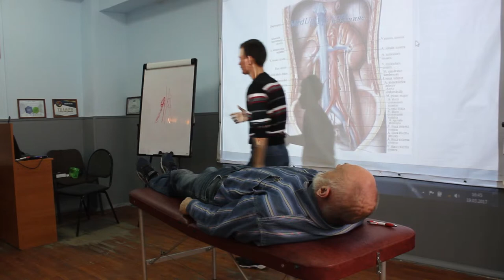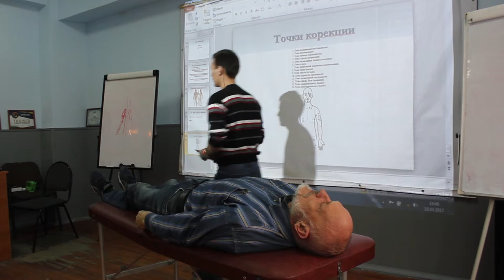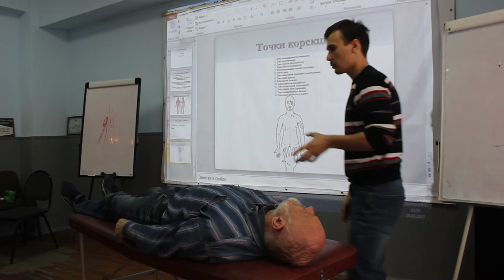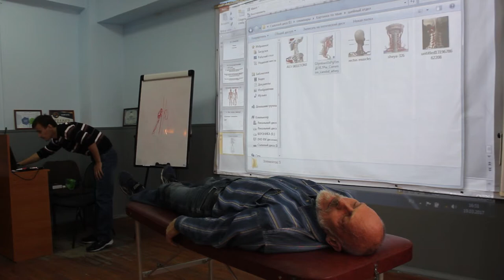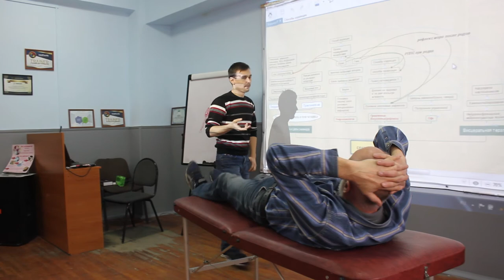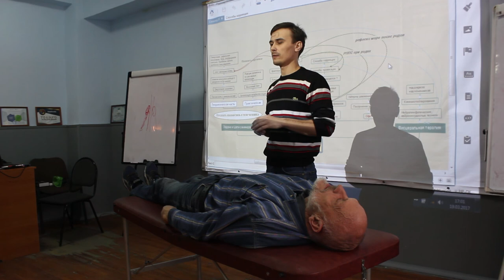Связь между шеей, поясницей и эмоцией "страх".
Компания "EMNIKA" - это кинезиотерапия, лечебный массаж, кинезиология, энергопсихология и ОФК на базе "детских примитивных рефлексов".
Проводим курсы, семинары, тренинги различных направлений. для спортсменов, инструкторов, психологов, специалистов ЛФК, реабилитологов.

Также ведём прием для людей с различными болевыми синдромами (боли в шее, спине), при сколиозе, остеохондрозе, межпозвонковых грыжах, протрузиях, с проблемами органов ЖКТ.
Все приемы основываются на методах кинезиологии, остеопатии, акупунктуры, психологии, био-энергетики.